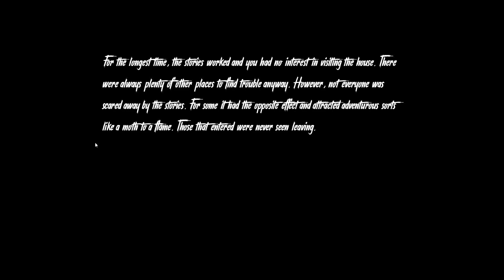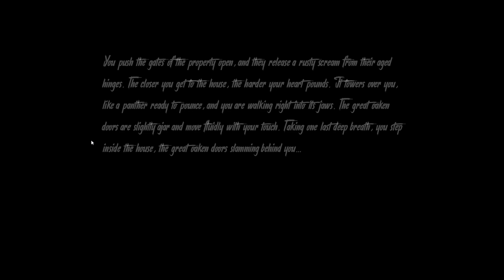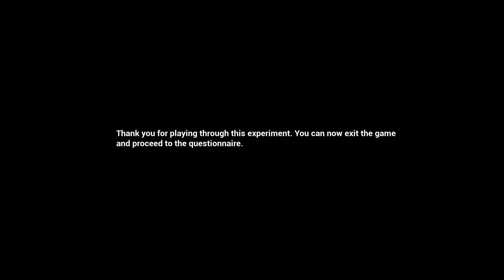Horror Experiment - Gameplay(No Commentary)